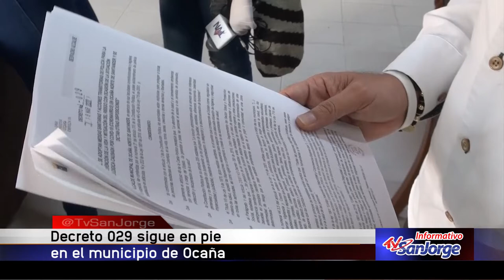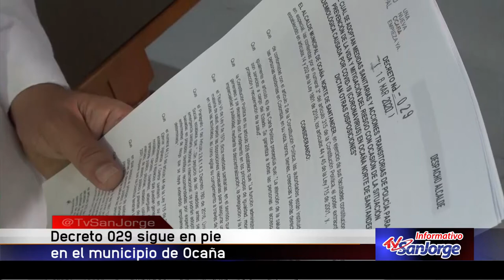Decreto 029 sobre toque de queda sigue en pie en Ocaña